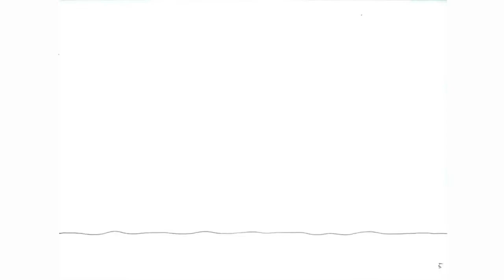Open Day at The School of Art, Australian National University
The ANU, School of Art, will have it's open day on the 31st of August starting 9am!!
Hope you can all make it!!